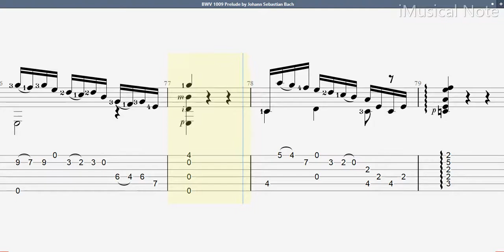Guitar TAB - J.S. Bach - BWV 1009 Prelude (1685-1750) | Tutorial Sheet Lesson